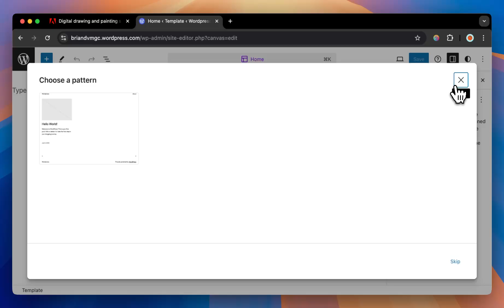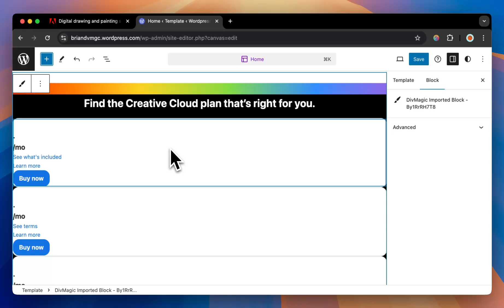DivMagic WordPress Integration - September 2024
This video shows how you can use @DivMagic to import elements into WordPress Gutenberg Editor.